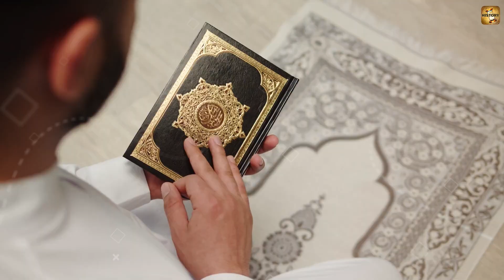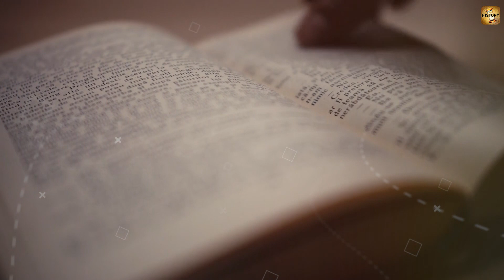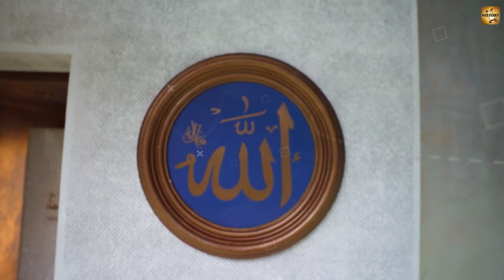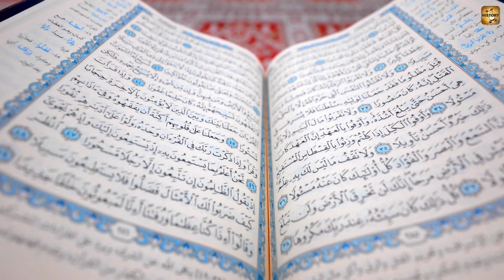क्या है ? पवित्र मक्का मदीना का इतिहास | History Of Makka Madina | Story Of Makka Madina In Hindi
मक्का मदीना इस्लाम धर्म का पवित्र स्थान है , कहा जाता है की जो मुस्लिम इस्लाम धर्म को मानता है उसे अपने जीवन काल में एक बार मक्का मदीना आना ही चाहिए , आखिर मक्का मदीना की शुरुवात कहां से और कैसे हुई. क्या है इसका पूर्ण इतिहास.